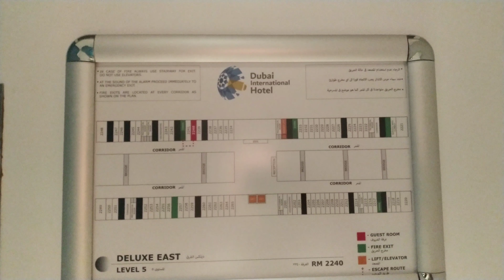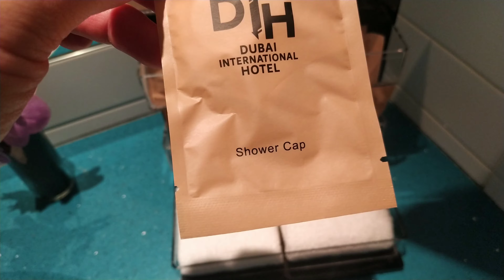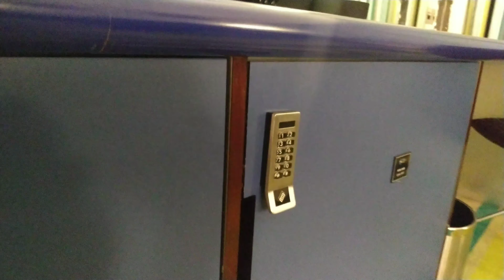Отель, гостиница дубай. Dubai international hotel. Dubai airport hotel terminal #3.